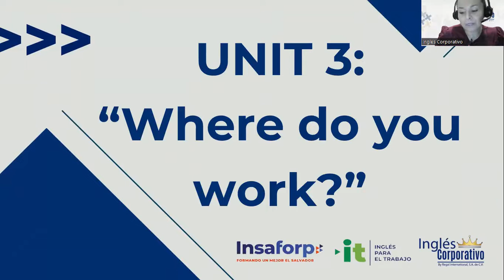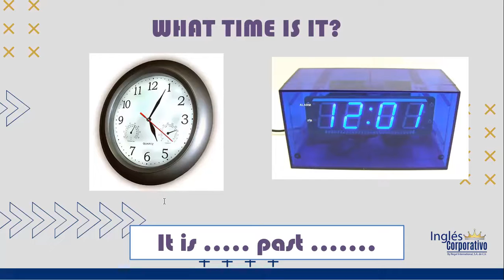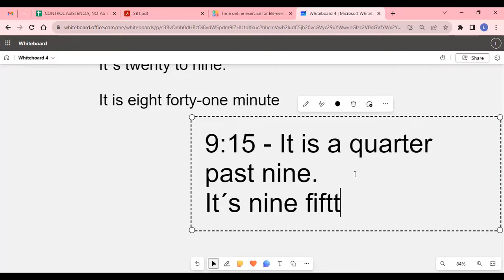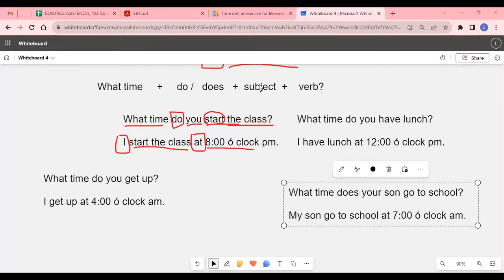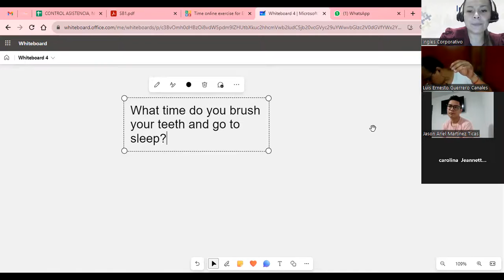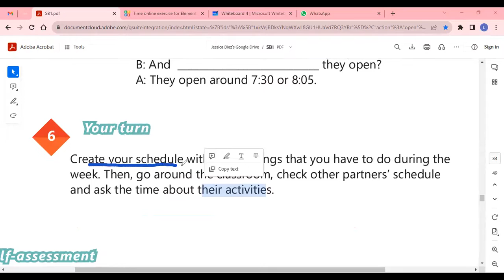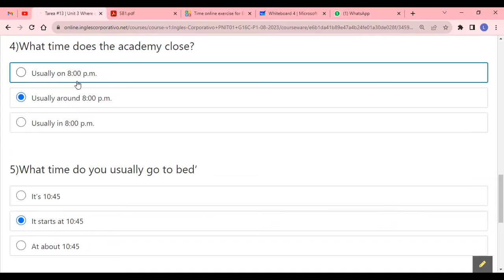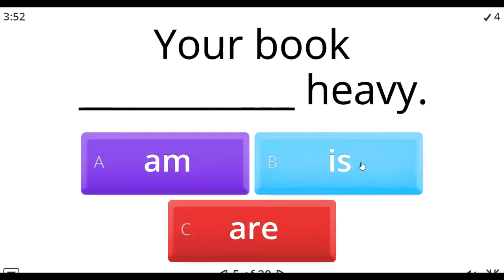SESION 13 - 25-08-2023 - AC29750-0001-2023 -ALVARADO - HOW TO USE QUESTIONS WITH WHAT TIME